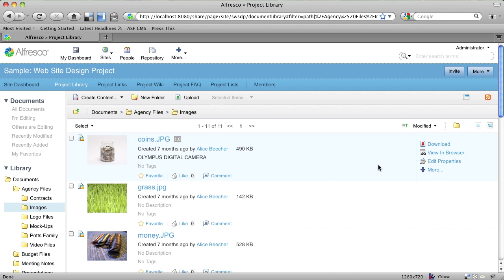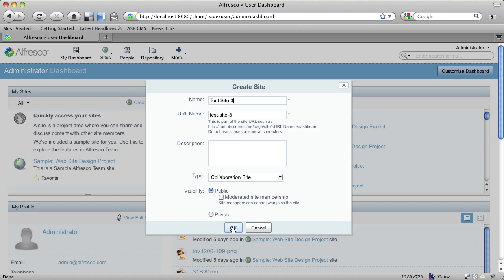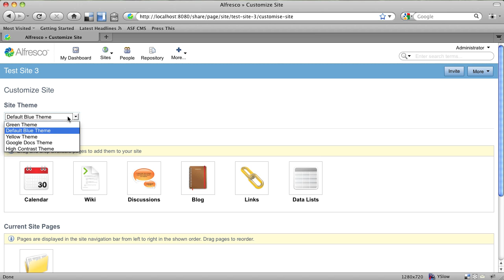Alfresco 4 Community Demo: Configurable sort order & site config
This screencast shows the new configurable sort order functionality in Alfresco 4 Community. It also shows how components in a Share site can be renamed so you don't have to call your document library a "Document Library" if you don't want to. Finally, the vid shows the new site-specific theme functionality.